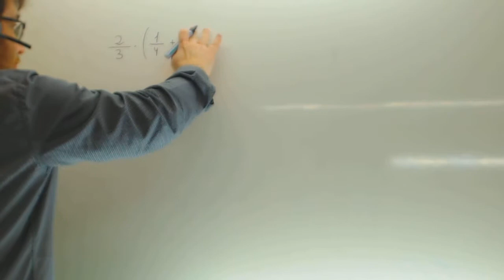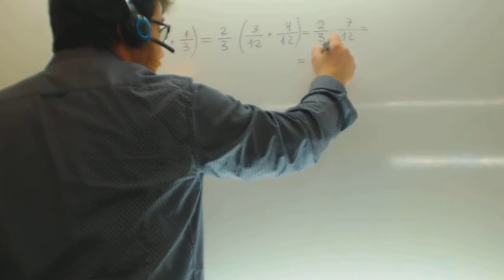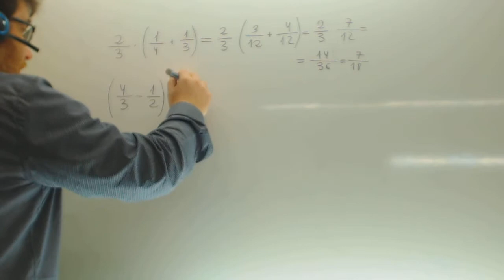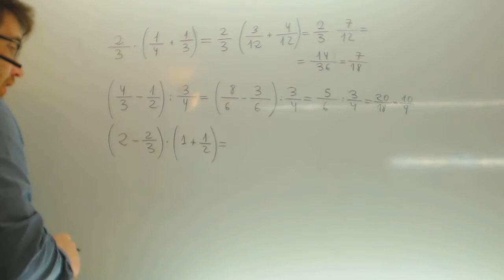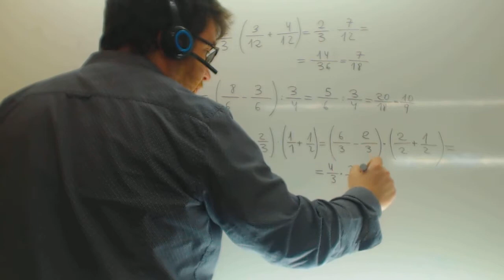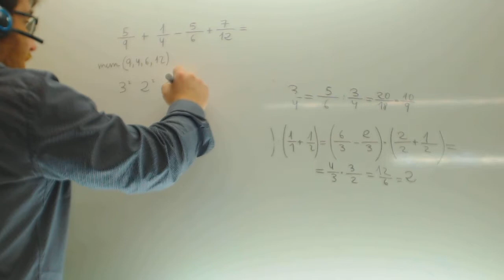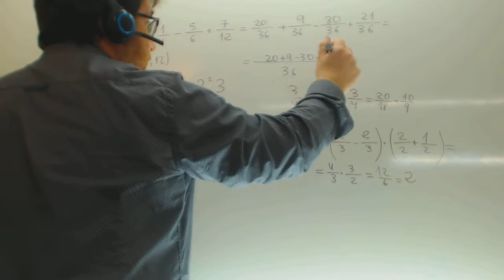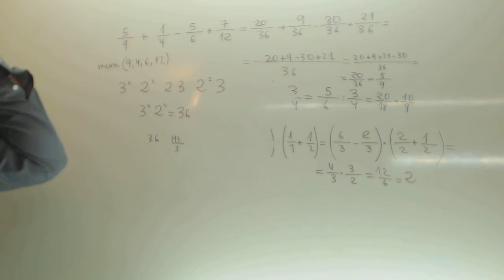Operaciones combinadas con fracciones Matematicas 1º ESO Academia Usero Estepona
Operaciones combinadas con fracciones Matematicas 1º ESO Suscríbete a nuestro canal en Youtube para ayudarnos a seguir creciendo Academia Usero en Estepona, el centro de formación con más vídeos en Internet del Mundo presenta